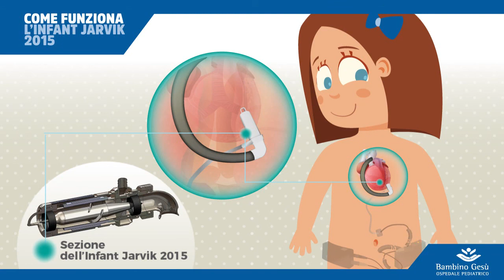Come funziona il mini cuore artificiale che ha salvato una bimba di tre anni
La bambina, ricoverata al Bambino Gesù, è affetta da miocardiopatia dilatativa ed è in lista di trapianto cardiaco. Attualmente, le sue condizioni sono buone